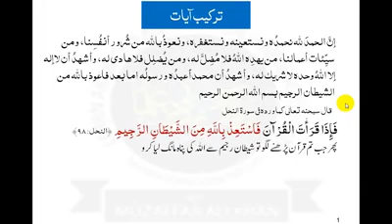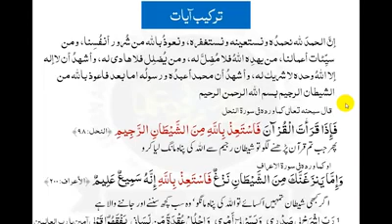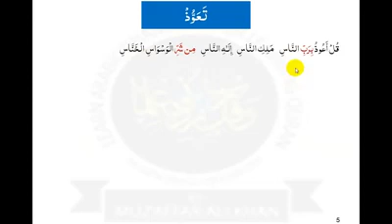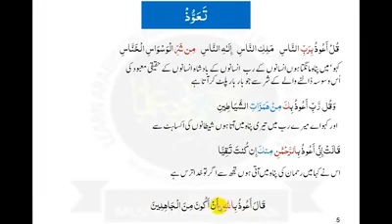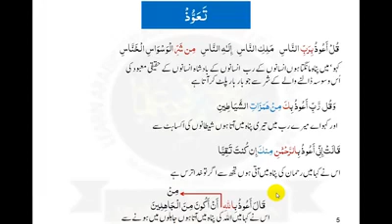Lesson 001 eal Taawuz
The listeners of my videos were of the views of experiencing low audio levels of videos, so I have reprocessed the videos for Enhanced Audio Level. Hope this will work fine now.

How you find this video, please do comment

Muzaffar Ali khan